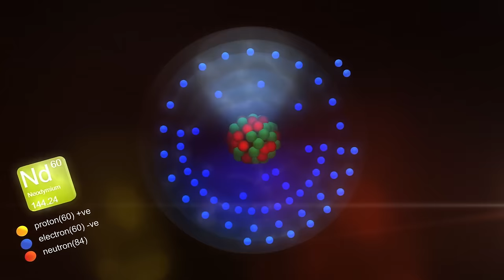Hack Your Body To Have Superpowers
It sounds like the stuff of science fiction, but advancements in medical technology are turning us into superheroes. Want to detect villains like the Amazing Spider-Man? Just put on the SpiderSense suit. How about Predator's infrared vision? Welcome to the world of biohacking, where all your comic book fantasies come to life!

If you could add a sense to the ones you already have, what would it be?